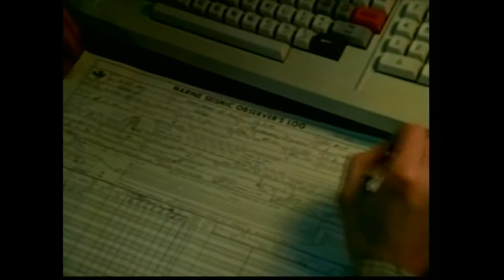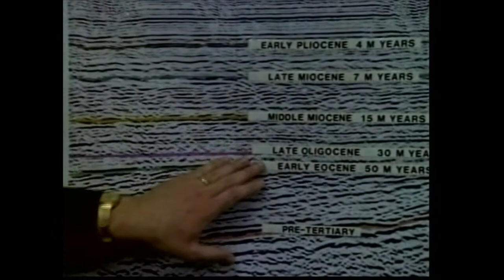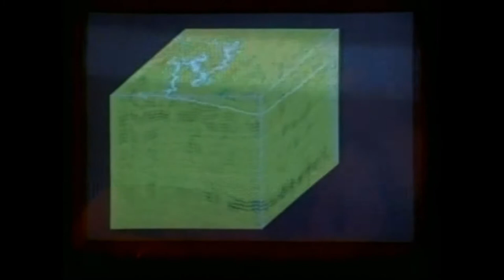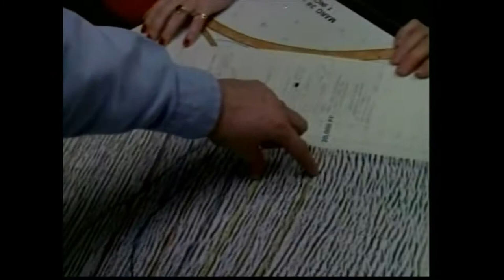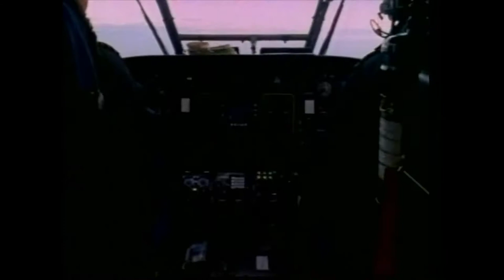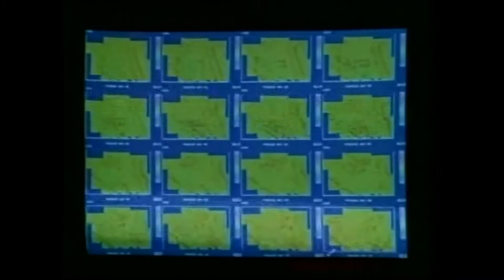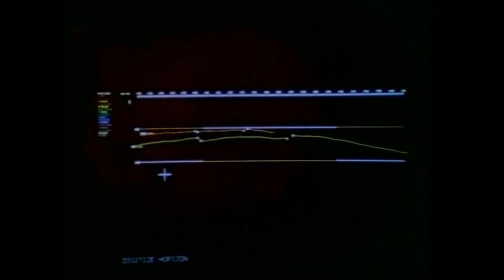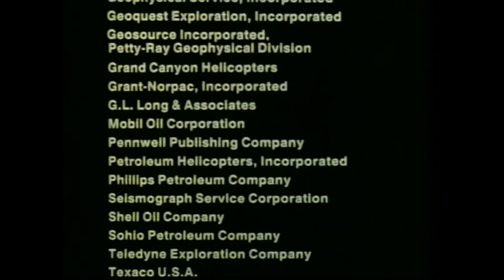1001 Seeing the Unseen 2 of 2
Seeing the Unseen - Part two of two

This movie, by “The Society of Exploration Geophysicists Education Foundation”, was used by GSI as part of its training program in the early 1980’s.
John Forsythe introduces the movie which covers, initially, myth and reality of finding oil in the early days. He hosts the movie through exploration’s challenges and developments from the 1910’s to the early 1980’s, in which the movie was created.
Particularly interesting is the idea that oil, a non-renewable resource, would become scarce without the implementation of new technology. We know, today, that technology development has created an oil surplus, and we see now the possibility of having oil replaced by renewable energy long before it is depleted.

Video Courtesy of Schlumberger